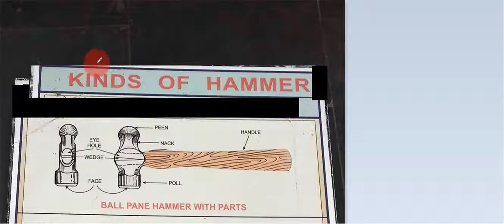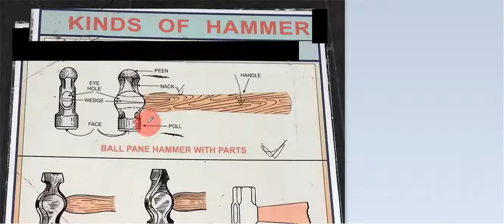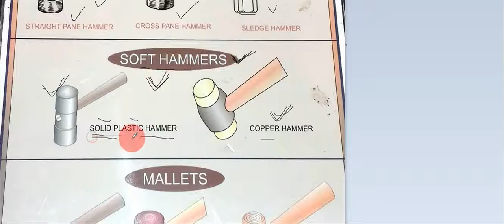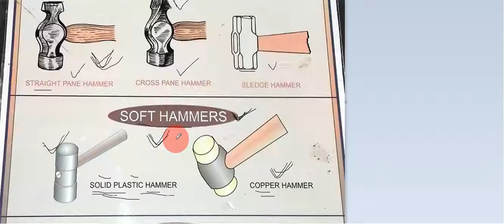KINDS OF HAMMER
For all iti and diploma students

Shivam knowledge Academy link

Playlist link